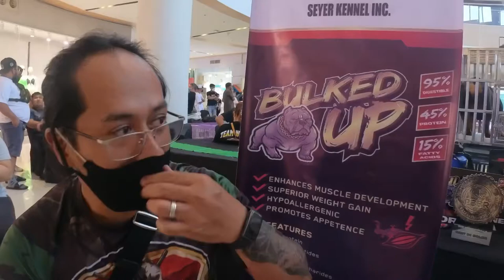PBBR | The IncrediBulls Bully Show in Vista Mall Sta Rosa City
The Incredibulls bully show hosted by PBBR
in Vista Mall Sta Rosa City.